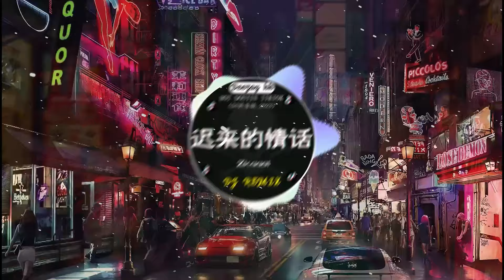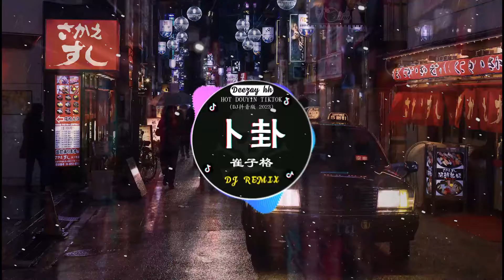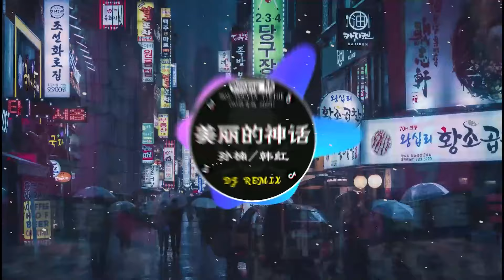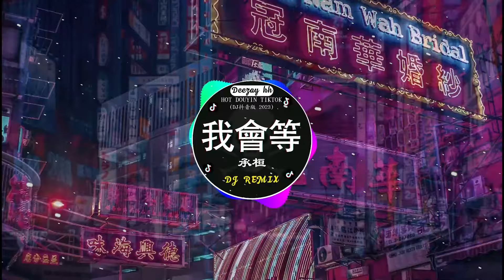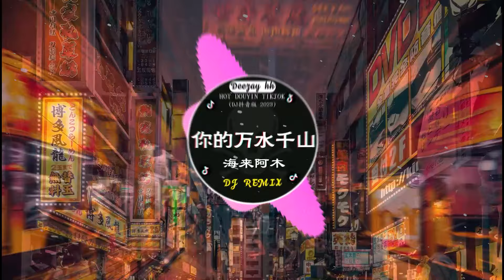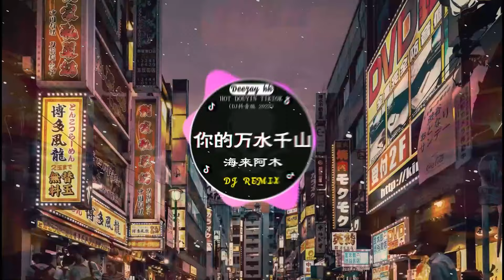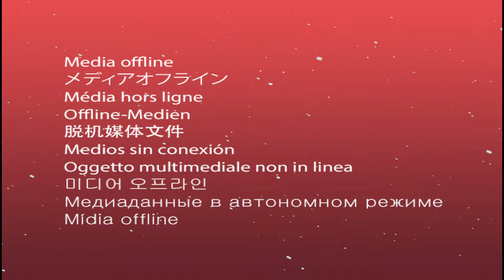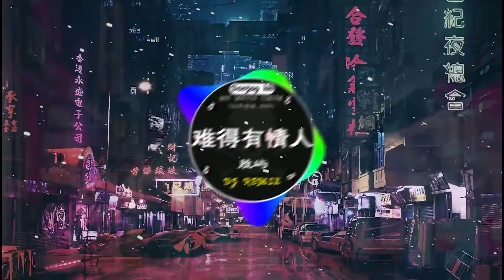🆕2024最火歌曲DJ Remix 抖音版 / 最佳Tik Tok混音音樂【2024月最火中文 】Chinese Dj Remix : 阿冗 - 你的答案/ 於冬然 - 能不能放過我/仗著 - 陳壹仟